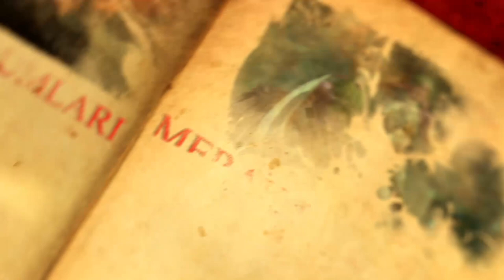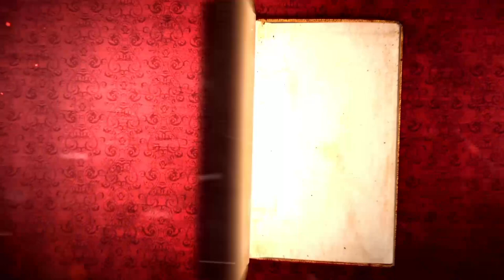Lore Konseyi Bölüm 45 - Covenant Campaign Bitiş Hikayeleri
Lore Konseyi bu hafta Shadowlands covenant campaign bitiş hikayelerini konuşmak üzere toplandı!

Lore Konseyi Shadowlands Covenant Temsilcileri:
Kyrian - Murathan Özlü
Venthyr - Görkem Nurata
Necrolord - Utku Ernez
NightFae - Eda Çelik